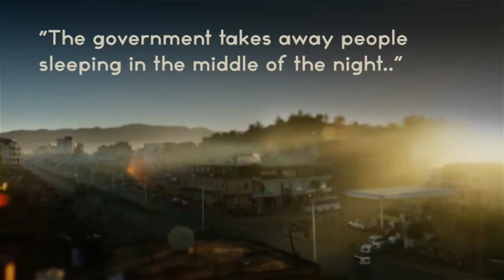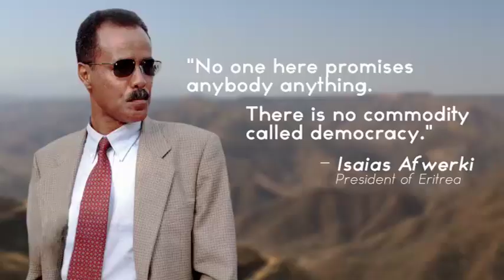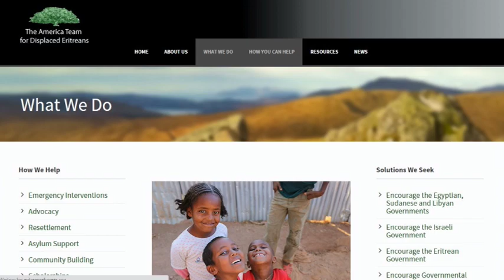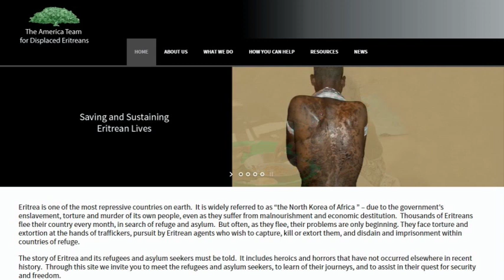FTE's Dr. Russom Mesfun Interview With Chris Cotter of Tailor Made Media!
Chris Cotter owns and operates Tailor Made Media and TribeSound Records where he spends his time producing music and managing film and commercial video projects. He composes produces for many award winning musical artists and is a voting member for the Philadelphia Chapter of the Recording Academy. Chris works closely with many large organizations both in the US and abroad. His experience and ambition has led Chris around the world from the United States, Africa, Europe, Central and South America. When Chris isn’t traveling or found in the editing room you’re likely to find him on stage drumming it up with his band WaveRadio.